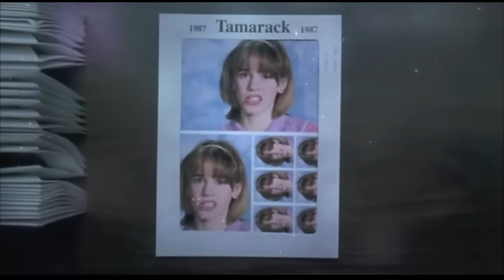13 Going on 30 - Intro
"13 Going on 30" directed by Gary Winick. Starring Jennifer Garner, Mark Ruffalo, Judy Greer, Andy Serkis, and Kathy Baker.